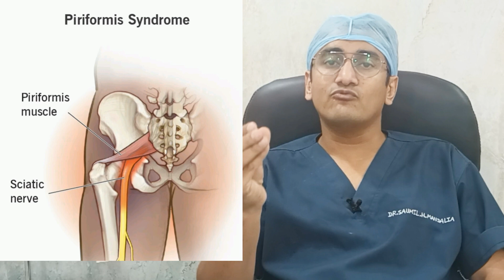PYRIFORMIS SYNDROME - કારણ, લક્ષણો તથા સારવાર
આ વીડિયોમાં ડોક્ટર સૌમિલ માંડલિયા દ્વારા PYRIFORMIS SYNDROME શું હોય છે તે બાબતે ગુજરાતી ભાષામાં વિસ્તૃતમાં ચર્ચા કરવામાં આવેલી છે. Pyriformis સ્નાયુના કારણે જ્યારે સાયટીક નર્વ ઉપર દબાણ આવે છે તેના કારણે થઈ શકે છે. આ દર્દીઓમાં pyriformis સ્નાયુ ટાઈટ હોઈ શકે છે, તેની આજુબાજુ સોજો હોઈ શકે છે અથવા ક્યારેક તેની આજુબાજુ સ્કાર ટીસ્યુ બની જાય છે અથવા તો ક્યારેક જો એનાટોમીકલ વેરિએશન હોય તો પણ દર્દીને pyriformis syndrome થઈ શકે છે. કેટલાક દર્દીઓ કે જેમને વધારે પડતું સીડી ચડ ઉતર કરવાનું કે જે લોકોને દોડવાનું વધારે રહેતું હોય અથવા તો લાંબો સમય સુધી બેસવાનું રહેતું હોય તેમને પણ આ તકલીફ થઈ શકે છે. દર્દીને થાપા ના ભાગમાં દુખાવો થાય છે, તેની સાથે સાથે બળતરા, જણ જણાટી કે ખાલી ચડવી જેવી તકલીફો થઈ શકે છે. થાપાથી લઈને આખા પગમાં નસ ખેંચાવી કે દુખાવો થવાની શક્યતા પણ રહે છે. આ તકલીફ માં ડોક્ટરની પાસે તપાસ કરાવવી જરૂરી છે અને તેની સાથે સાથે એક્સરે, સિટી સ્કેન, એમઆરઆઇ તથા ઇએમજી એનસીવી નામનો નસ નો રિપોર્ટ કરાવવો જરૂરી છે. મોટાભાગના દર્દીઓને દવા તથા આરામ અને કેટલીક કસરતોથી રાહત મળી શકે છે. બહુ જ જૂજ કેસ કેસિસમાં દર્દીઓને ઓપરેશનની જરૂરત પડે છે.

Dr Saumil Mandalia
Address

ડો સૌમિલ માંડલિયા
Dr Saumil Mandalia

*Ahmedabad*
*અમદાવાદ*
Advance Hospital
4th Floor, Above pakwan hotel, pakwan cross road, Satellite, Ahmedabad

એડવાન્સ હોસ્પિટલ
ચોથો માળ, પકવાન હોટેલ ઉપર, પકવાન ચાર રસ્તા, સેટેલાઇટ, અમદાવાદ

*ગાંધીનગર*
*Gandhinagar*

Skin and Spine Clinic
1st Floor, Shivalay Residency, Opposite Vishal Super Market, Kudasan Gandhinagar

સ્કિન એન્ડ સ્પાઈન ક્લિનિક
પહેલો માળ, શિવાલય રેસીડેન્સી, વિશાલ સુપર માર્કેટ ની સામે, કુડાસણ, ગાંધીનગર